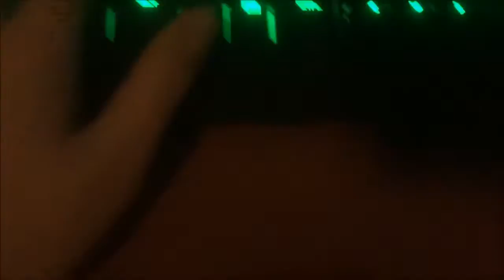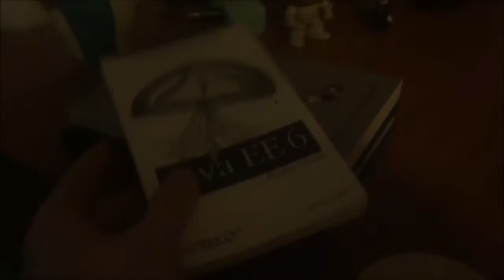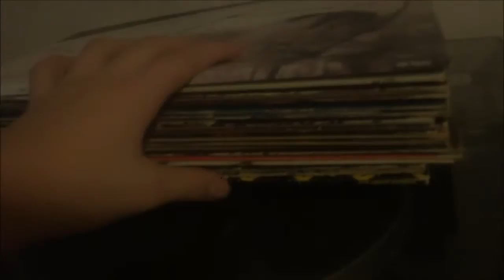New Chair and Early 2016 Setup Tour!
If this video can get 5 likes I will do one!